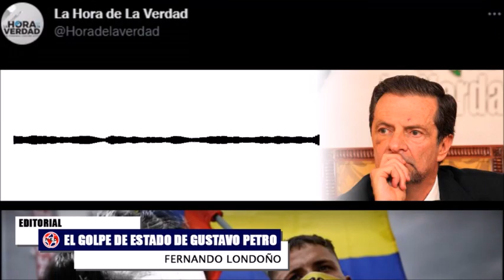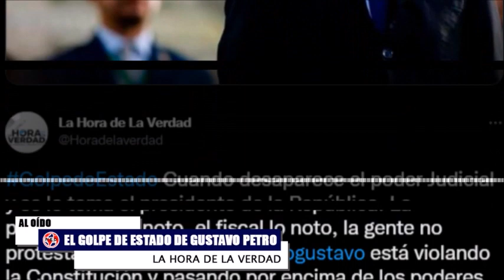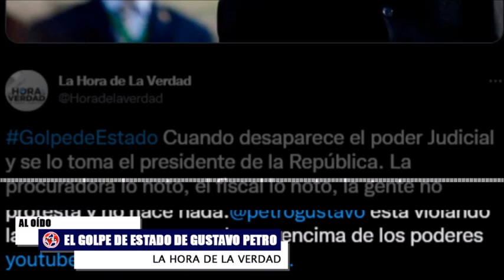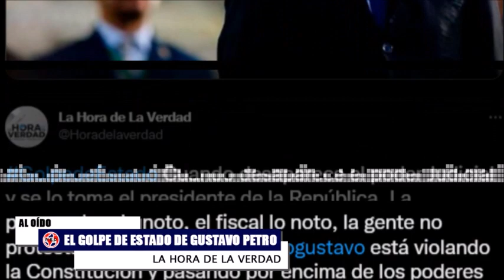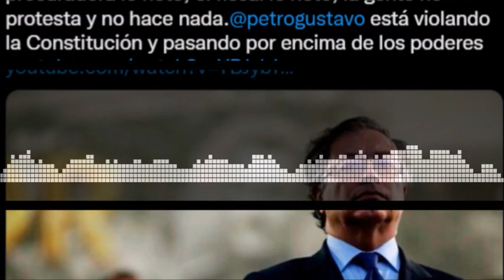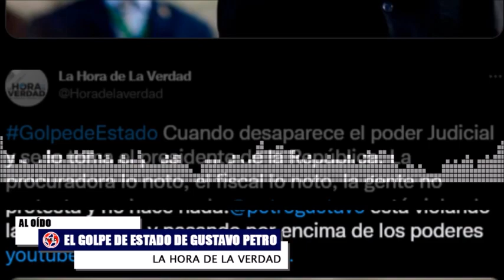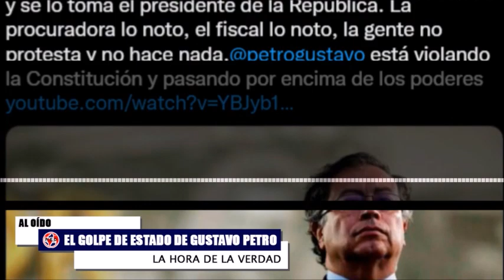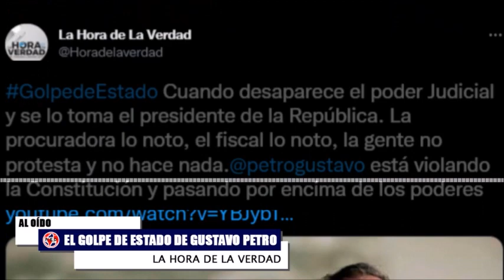LLAMEMOS LAS COSAS POR SU NOMBRE 🚨 Urgente Llamado Fernando Londoño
A pesar de la tormenta judicial y las advertencias, el presidente Gustavo Petro ya firmó el decreto que dejará libres a integrantes de la primera línea que están en las cárceles.